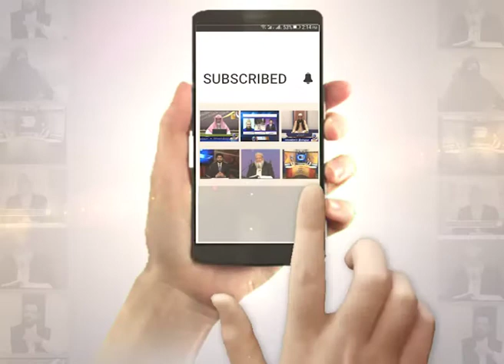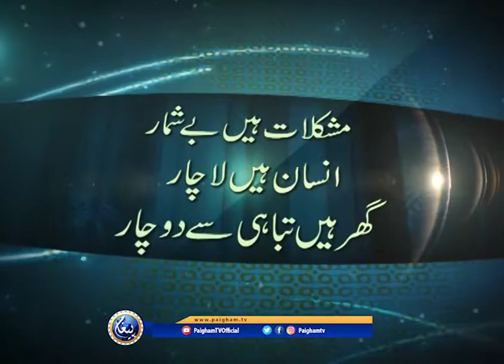Gharon Main Sakoon Kase | Ustaza Nighat Hashmi | EP08 | Paigham TV